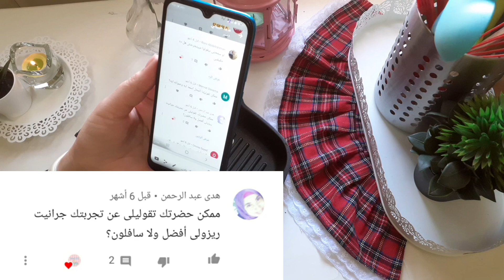ريفيو جرانيت ريزولى بعد استخدام عام وهل هو افضل أو السافلون التركى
سافلون جرانيت
سافلون ريزولى
سافلون جرانيت تركى
ريزولى ايطالى
ريفيو جرانيت ريزولى الايطالى
ريفيو جرانيت ريزولى
جرانيت سافلون
أوانى جرانيت
حلل جرانيت ريزولى
جريل جرانيت ريزولى
مقارنه بين جرانيت ريزولى الايطالى وسافلون التركى
جرانيت سافلون التركى
جرانيت تركى
حلل جرانيت سافلون التركى
ريفيو جرانيت سافلون التركى
حلل الجرانيت التركى
سعر جريل جرانيت ريزولى الايطالى
طاسه عيون
الطاسه العيون
طاسه عيون ايطالى
طاسه جرانيت
جهاز العروسه
أدوات المطبخ
مطبخى